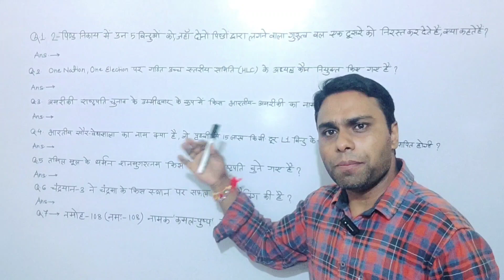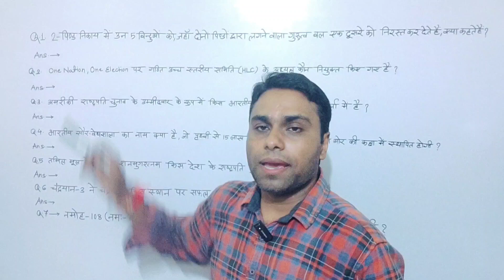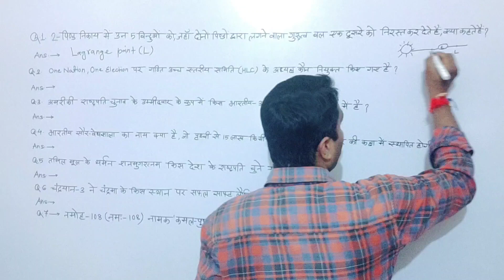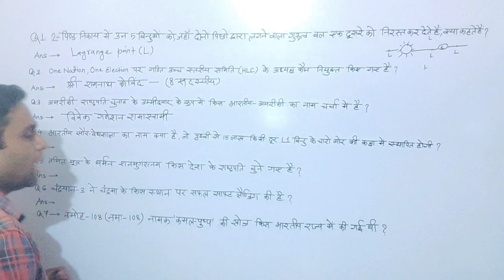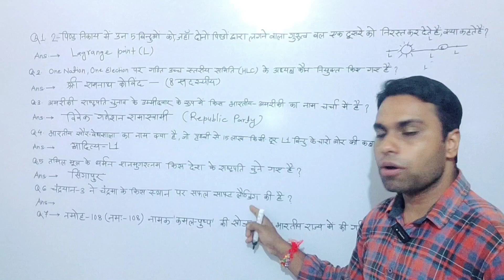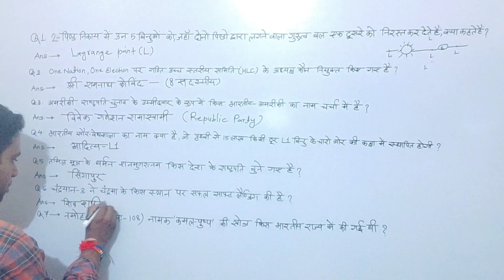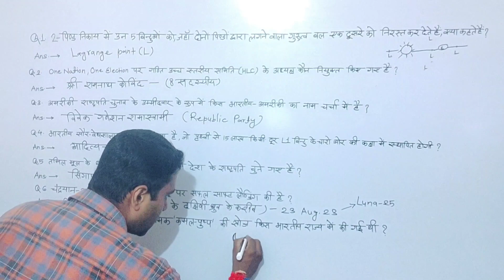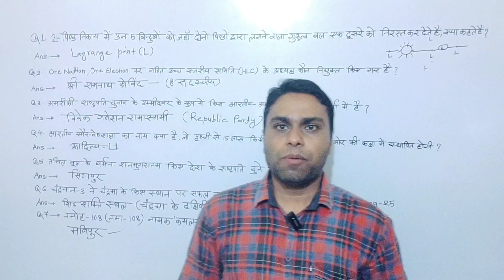राष्ट्रपति पद के लिए भारी संघर्ष|कहां मिला अनोखा कमल फूल|सामान्य ज्ञान@GK-Abhi-K-byAbhishekThethwar